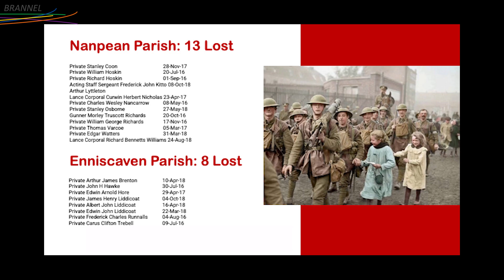Headteacher's VLOG - Lest We Forget...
Noah and Jago talk to Head-boy, Chester and Head-girl, Lilly about Remembrance Day at Brannel.